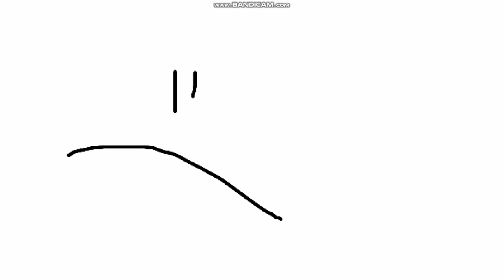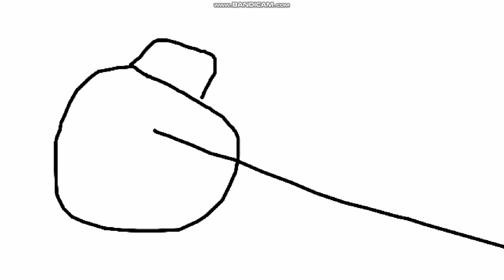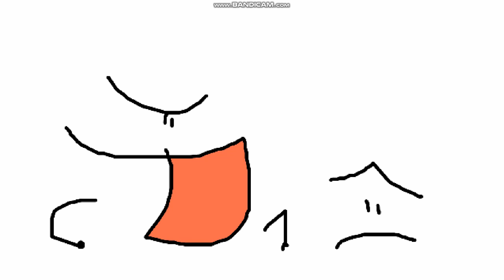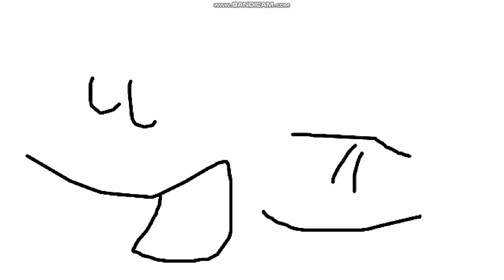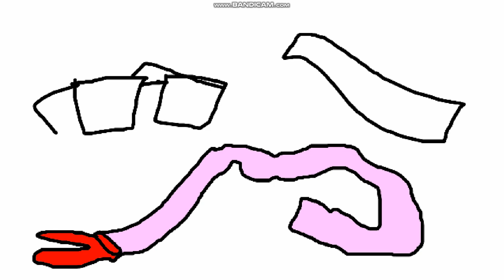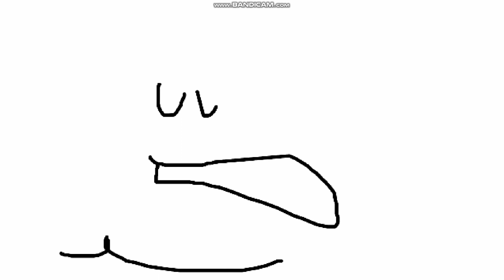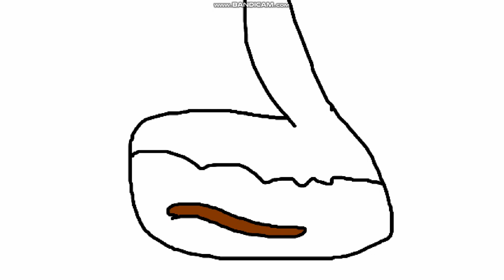Victor y Mariana S2 E24A Los Exploradores Britanicos (Final de Temporada / Serie)